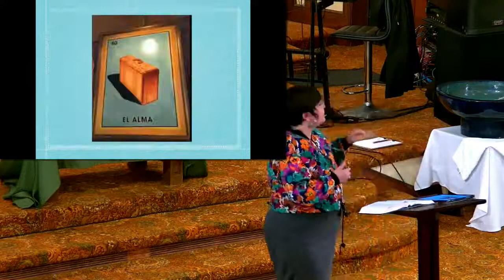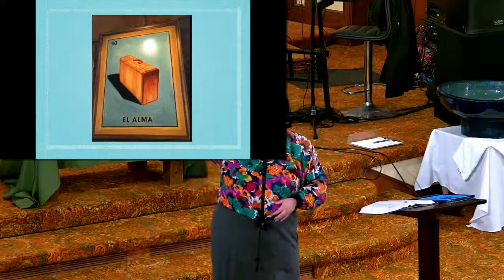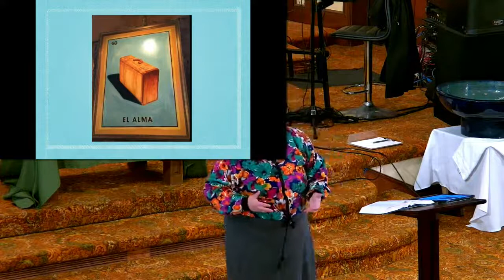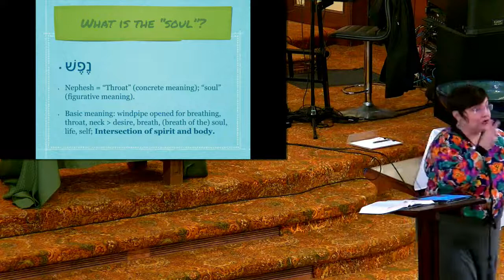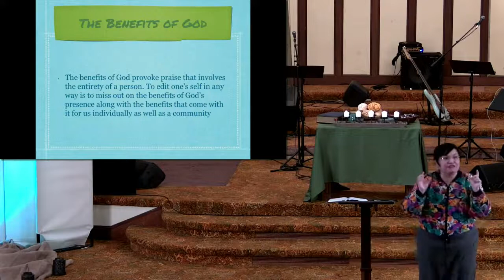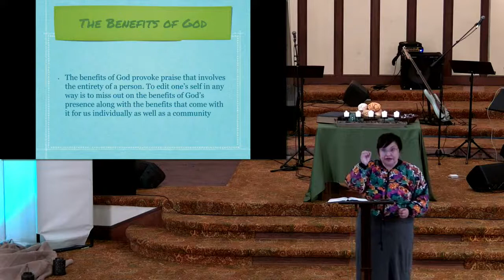Made to Worship | Psalm 103 [Dr Sophia Magallanes-Tsang]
This Sunday, we are excited to begin Hispanic Heritage Month by welcoming Christie and Daniel Lima to lead us in musical Worship and hearing a good word preached by Dr. Sophia Magallanes-Tsang who will offer a sermon from Psalm 103 entitled "All Of Me (Todo De Mi)".